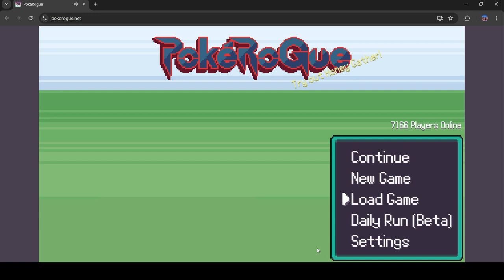PokeRogue - Endless Wave 250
Endless Run is back. I tried... and scaled. But for what?

I tried. I would have released this video on Saturday but as you can see. I lost it all. I spent a whole day trying and trying to find ways to win. Constantly hitting F5 after Sceptile died but I just couldn't. Flamethrower was my downfall. But I'll be back. You can stop me next time. I'll just get better Pokemon, I'll be a better trainer. I'm hunting you Eternatus...

00:00 The villain is here...
01:45 Short mourning time
02:10 I'll be back. I swear it.

What is PokeRogue?
PokeRogue is a fan-made game that blends elements of the Pokémon franchise with roguelike mechanics. Roguelike games are characterized by procedurally generated levels, turn-based gameplay, tile-based graphics, and permanent death of the character. PokeRogue brings these elements into the Pokémon world, creating a unique experience for fans of both genres.
PokeRogue offers a fresh take on the Pokémon franchise by introducing roguelike mechanics into the mix. It provides a challenging and varied experience for players who enjoy both Pokémon and the roguelike genre. With its procedurally generated adventures, strategic combat, and high replay value, PokeRogue stands out as a unique and engaging fan-made game.

What is Pokemon Showdown?
Pokémon Showdown is an online battle simulator that allows users to engage in Pokémon battles against other players from around the world. Developed by Zarel, Pokémon Showdown provides a platform where players can create teams, test strategies, and participate in competitive battles without the need to own a Pokémon game cartridge or console.

We wa we wa. Wo wu wo wu.